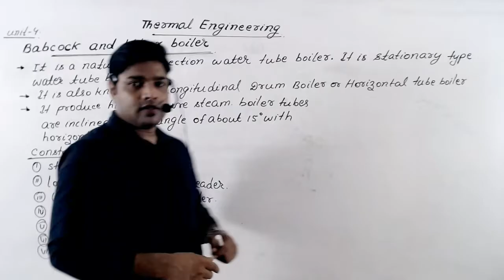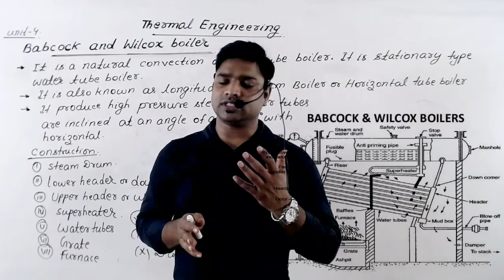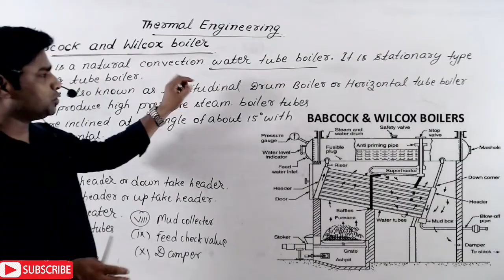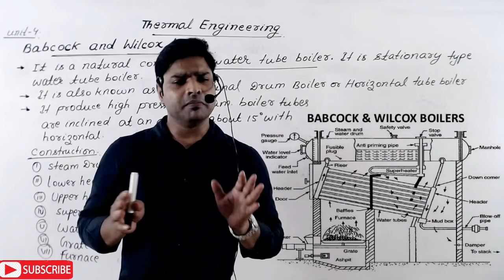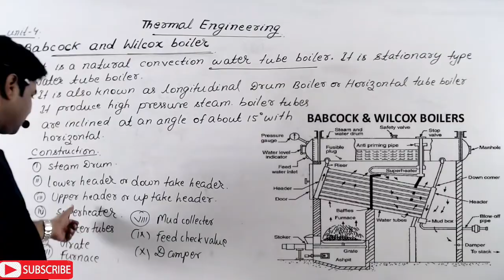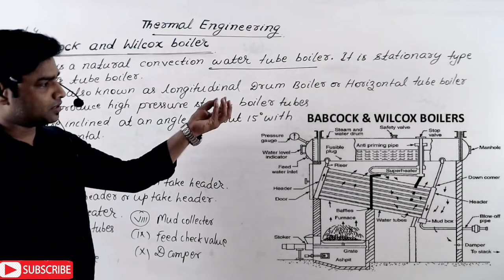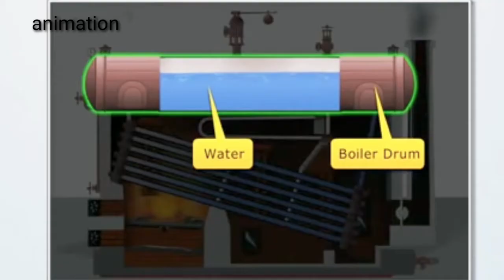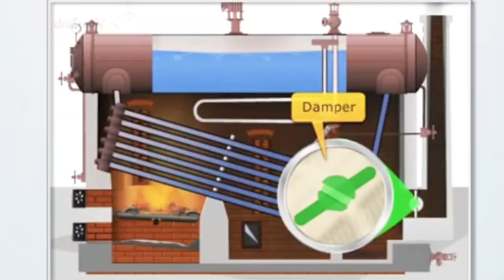|| LECTURE-6 || || BABCOCK & WILCOX BOILER || || THERMAL ENGINEERING || || ROSHAN SIR ||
Defintion of babcock & wilcox boiler,working process ,construction and main part of boiler